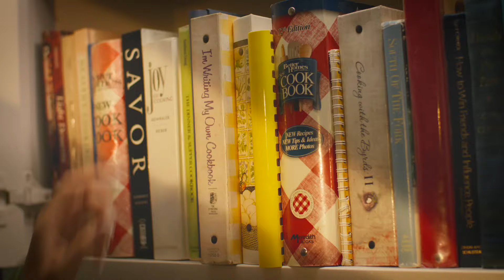Albertsons Market - Bring Chiles & Cheer to Your Table